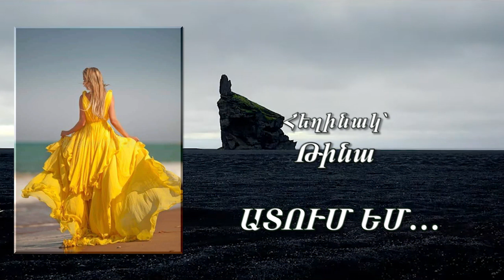Թինա․․․Ատում եմ․․․Կարդում է Գոգ Հովհանին